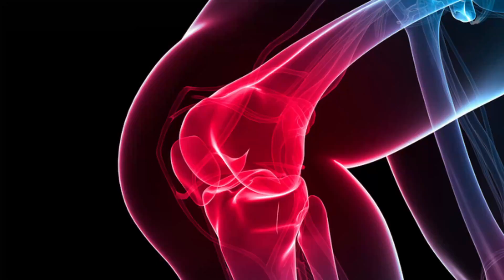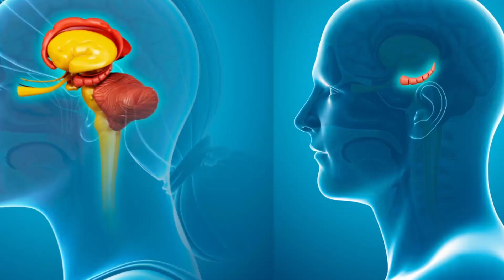Что будет с телом, если бегать каждый день? | What Happens If You Run Every Day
🏃 Что будет с телом, если бегать каждый день?
Узнайте, как ежедневный бег влияет на сердце, лёгкие, кости, обмен веществ, настроение и продолжительность жизни.
Это видео объясняет, чем полезен бег, как правильно начинать, и чего ожидать, если вы будете бегать регулярно.
⚠ Можно ли бегать каждый день? Как избежать травм? Что изменится с возрастом?

BioSmart Life — научно и просто о здоровье, биохакинге и теле.

🏃‍♂️ What Happens to Your Body If You Run Every Day?
Daily running improves your heart, lungs, bones, metabolism, mood, and sleep.
But is it safe to run every day? Can it really extend your life? What are the risks?

✔ Learn how running affects your body
✔ How to avoid injury and stay healthy